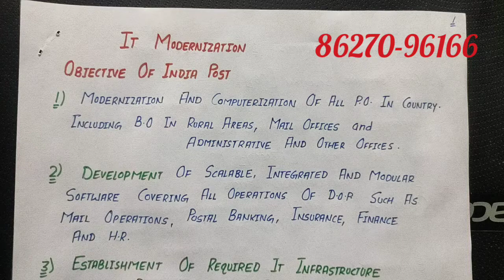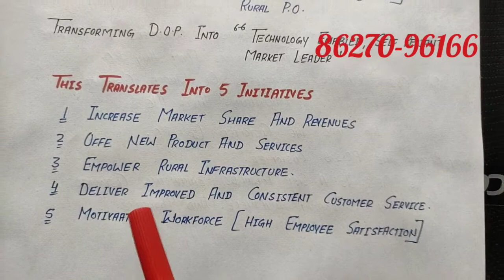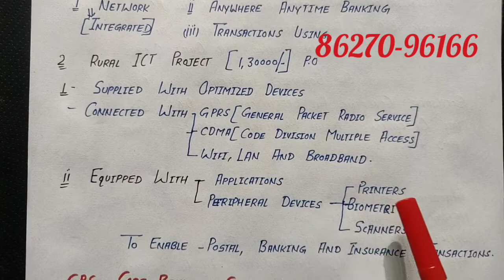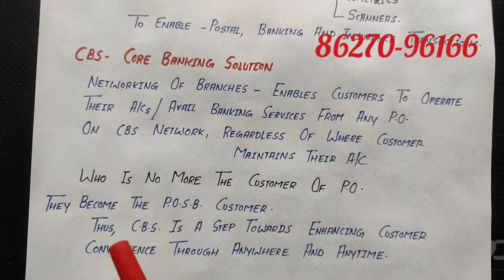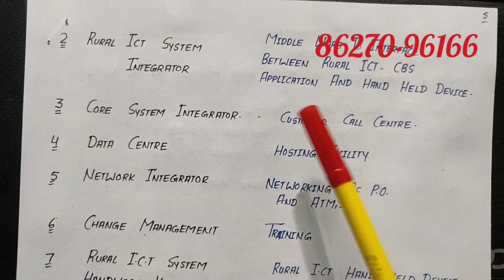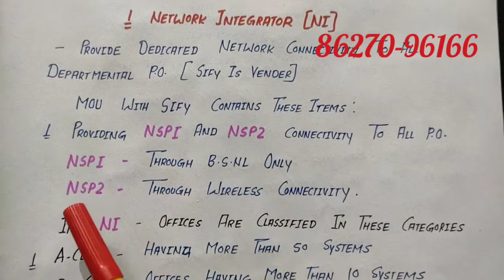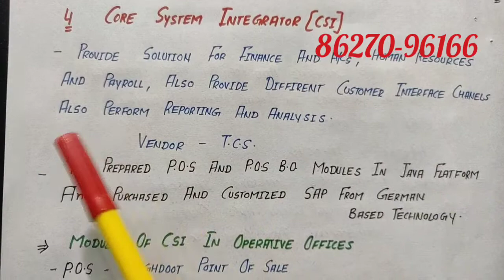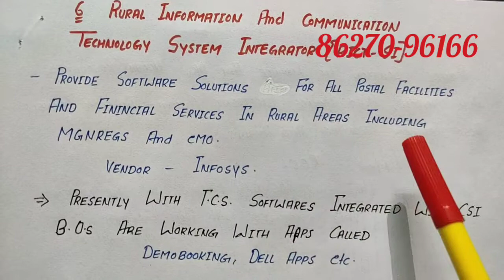GDS TO PA/SA LECTURE NO.- 26 !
Gds  to pa 22 lecture